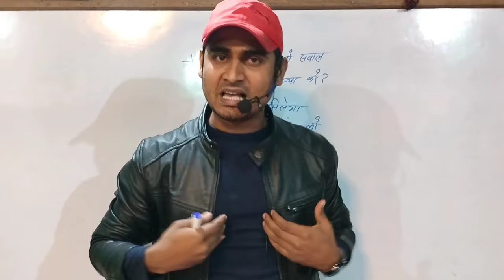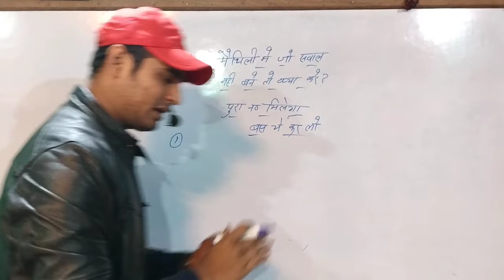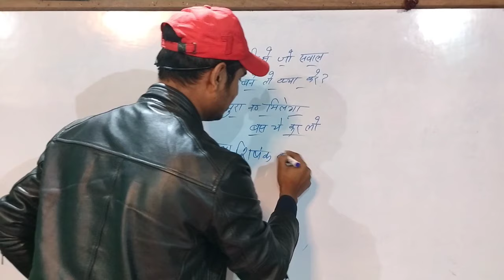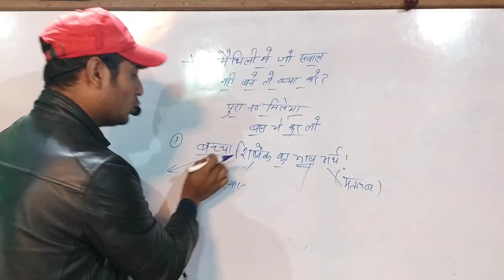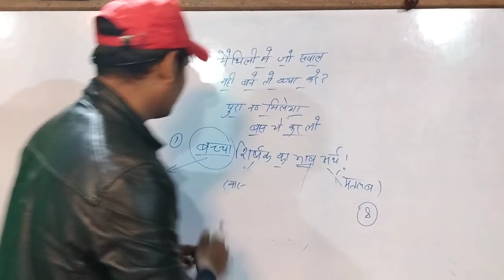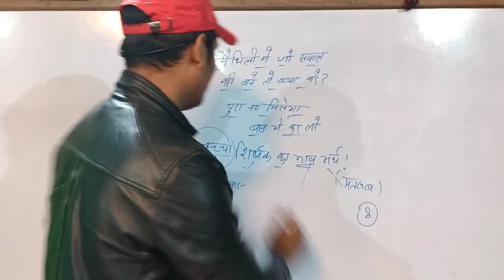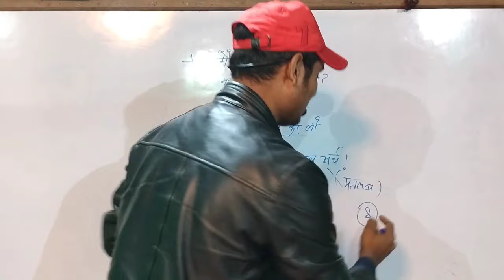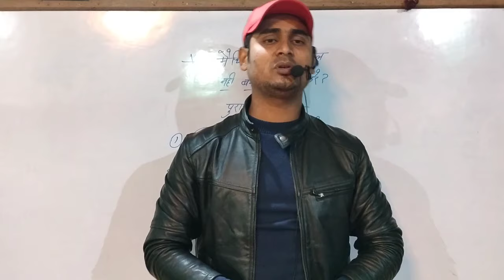मैथिली में कुछ न आए तो क्या करें | मैथिली में question नही आए तो क्या करें? | 10th 2024#hr4u#youtube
बिहार बोर्ड class 10th मैथिली की पुरी तैयारी के लिए हमारे चैनल से जरूर जुड़े और हमारा साथ दे plZ
‌Bseb class 10th language paper हिंदी मैथिली उर्दू व्याकरण उर्दू कवायद की पुरी तैयार 95%+ no की गारंटी के साथ पढ़ाया जाता है बस एक बार भरोसे से पढ़े हमसे वादा है आपका 95+ आयेगा

Class 10th मैथिली 2024 all chapter video

हिन्दी व्याकरण का पूरा video ka link

Class 10th Hindi all chapter 2024

Class 10th Urdu full chapter video link 2024

Class 10th मैथिली objective 2024 full video link

Class 10th मैथिली का पूरा video ka link

Class 10th रौशनी उर्दू full vedio ka link

उर्दू हिन्दी objective ka link

उर्दू कवायद का पूरा video ka link

Class 10th Hindi vyakaran all videos link

Class 10th urdu all chapter playlist link

Class 10th Hindi all chapter play list link

10th ,हिंदी book, हिंदी व्याकरण  ऊर्दू book ऊर्दू क़वायद की पूरी तैयारी आपको कराई जाएगी
औऱ
12th हिंदी,उर्फ,इंग्लिश,हिस्ट्री,पोलिटिकल ,यानी पूरा subjets पढ़ाया जाएगा